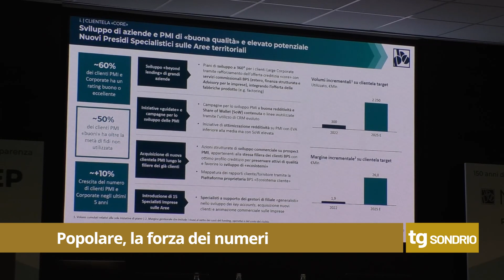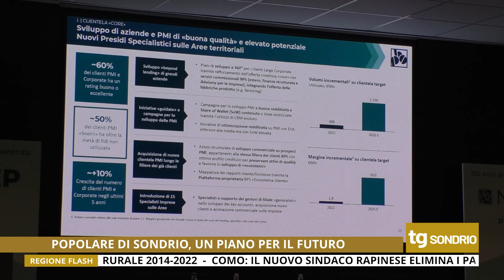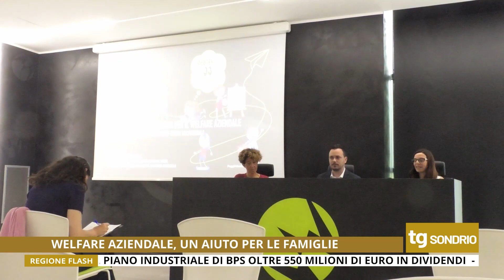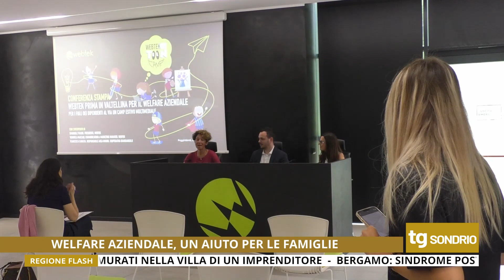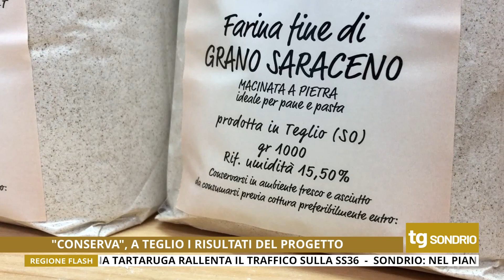TG UNICA SONDRIO 29/06/2022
Tg di Unica Sondrio del 29 Giugno 2022